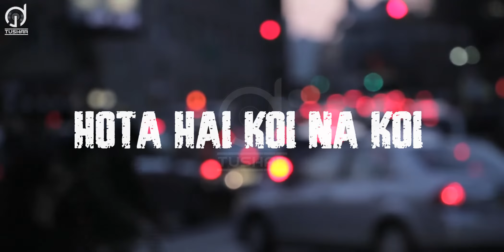Bombay Sheher Remix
Credits
Movie : Haadsaa 1983
Song : Bombay Sheher
Composer: Kalyanji Anandji
Author: M.G. Hashmat